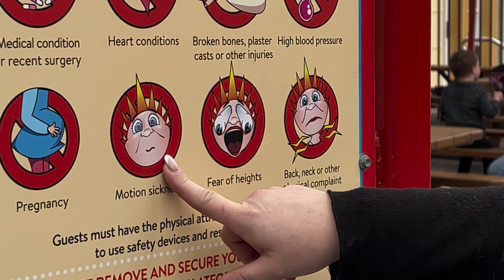Mastering Emotional Intelligence | The Samantha Leith Show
Emotional Intelligence is the capacity to recognize, understand and manage our own feelings and to recognize, understand and respond effectively to those of others.
First talked about in 1990 by Peter Salavoy and John Mayer it became more popular when the American psychologist Daniel Goleman came out with the book Emotional Intelligence in 1995.  In it, he stated there were 5 key elements.

1. Self-awareness.
2. Self-regulation.
3. Motivation.
4. Empathy.
5. Social skills.

Then in 2002 this was redesigned to 4 domains, Self-awareness, social awareness, self-management and relationship management.

Back to the basics. EI or EQ? It’s a debate.  We don’t say II with say IQ for intellectual intelligence, but with emotional it hasn’t been consistent.   Emotional Quotient (EQ) is the level of a person’s EI.  For the purposes of this I will abbreviate as EQ – and don’t get cranky with me about it!

At a most basic level improving our EQ helps us to be more successful in our personal and professional lives.  From being able to manage stress and overwhelm to being able to resolve conflicts and motivate others.

It’s a skill.  Like improving our confidence or lifting stronger weights, we can learn to develop ourselves in this area – and we should.

A 2003 Harvard Business Review reported that 80% of competencies that differentiate top performers from others are in the domain of Emotional Intelligence.

Making it not what you know, or who you know – but how you work with them!

Like Charisma high EQ can also have a darker side.  When you have a strong ability to recognise and understand others, it can give you an upper hand to manipulate or take advantage of situations.  I’m going to assume nobody watching this video would have those intentions so let’s keep going shall we.

Let’s look at how we can improve our Emotional Intelligence shall we?

Step 1.

OBSERVE

Actually, I can probably stop right there.

Observe yourself and others sounds so simple, yet, we struggle with it.  Do we really notice and understand the queues our own body and mind gives?  Are we actually paying attention with 2 ears and 2 eyes to the people in our lives?  Chances are, you’re not, and when you do my friends there is so much information to be had!

In this week's episode of The Samantha Leith Show I look at:

⭐ What exactly is Emotional Intelligence and why do we need it
⭐ Fearful Fran
⭐ How you can increase your Emotional Intelligence
⭐ Surprised Stella

Produced by Rebecca Saunders and Pyrmont Studios

Produced by Samantha Leith / Michael Tan
Vocals by Samantha Leith